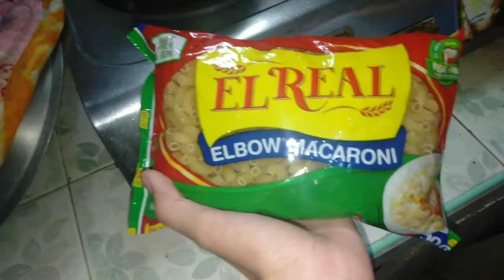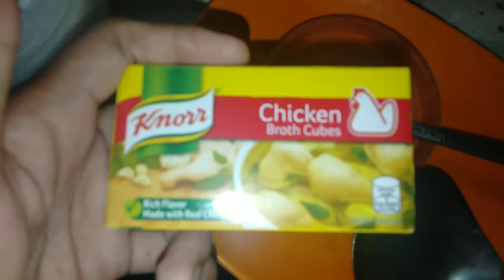HOW TO COOK SOPAS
simpleng sopas para sa merienda.